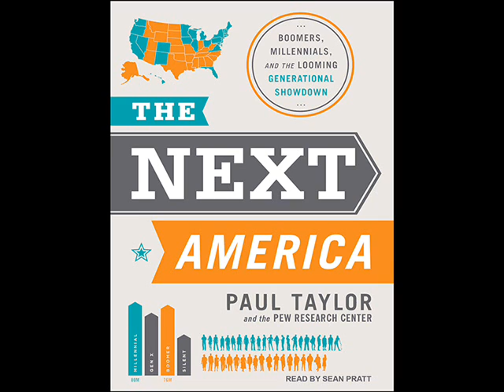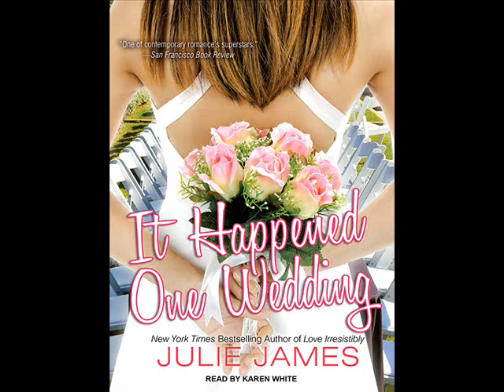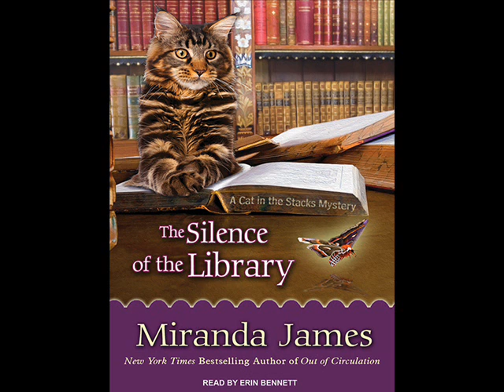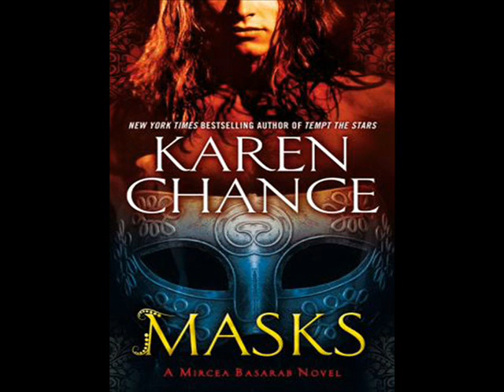May 2014 Title Preview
Highlights of Tantor Audio's May 2014 Catalog
to see all of our titles